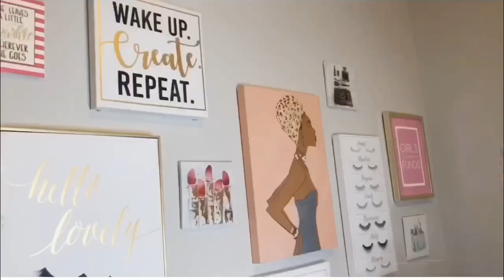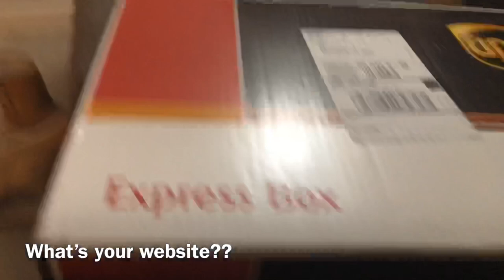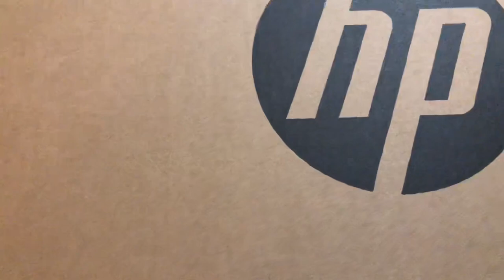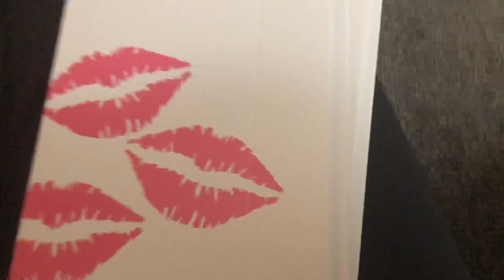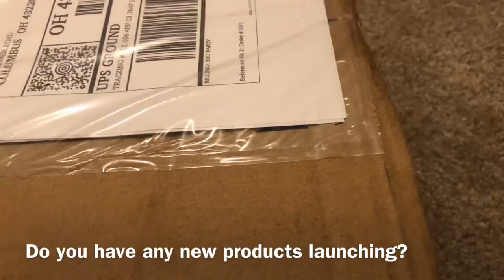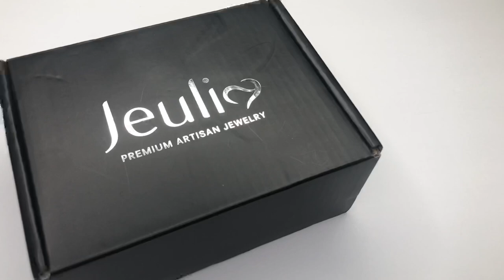CUTE LIPGLOSS INVENTORY + LOTS OF UNBOXINGS | BOSSMAS DAYS 8-13 | VLOGMAS 2019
VLOGMAS 2019!

Hey bossfriends!
Today is BOSSMAS DAYS 8-13🎄🤑 I got a few exciting packages + showed you guys my new accessory! I also have been packaging up orders non stop!

CODE: KANEUQ15

Under the bracelets tab!

Please NO NEGATIVITY. This channel is for mature entrepreneurs trying to better themselves. Remember to always comment your website so I can SUPPORT you guys! Life of an entrepreneur ✨

THANKS SO MUCH FOR 13,900! Let’s get to 15k 💓💁🏾‍♀️

Songs: quay sims - lemme know

💝👫💏 COUPLES CHANNEL💑💖💞
“TheRagins”